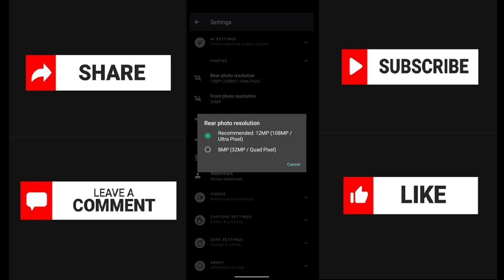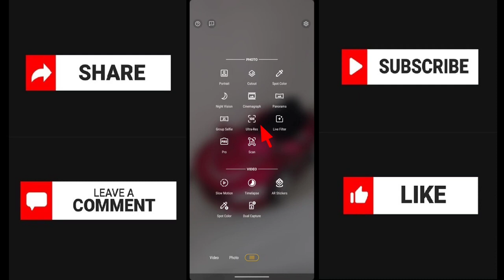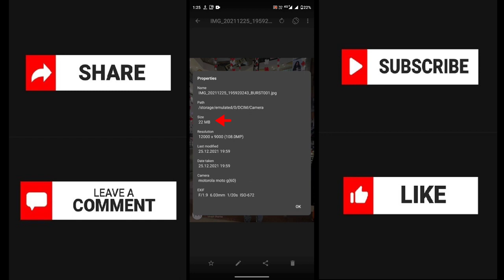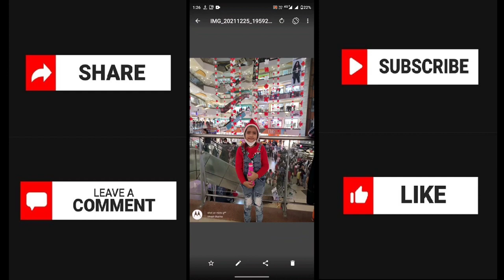How To Use 108mp Camera in Moto G60 | Motorola G60 108mp Camera Settings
Friends, today we will know about How To Use 108mp Camera in Moto G60 | Motorola G60 108mp Camera Settings | 108mp Camera Motorola G60

Hello Friends...